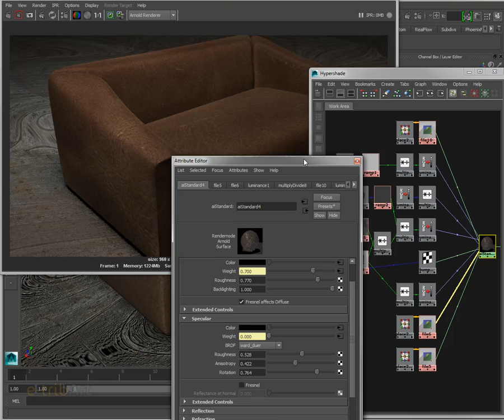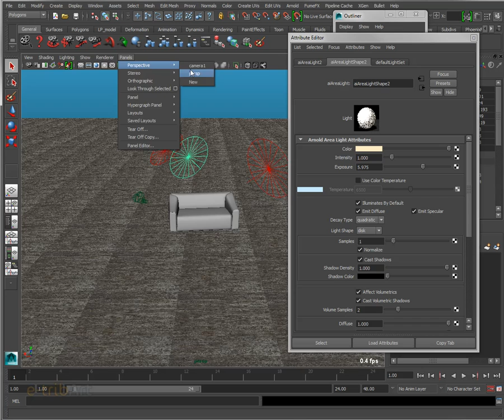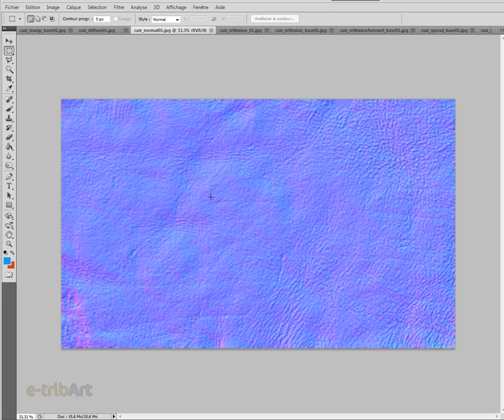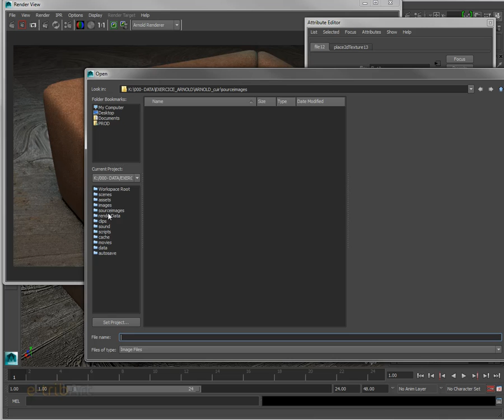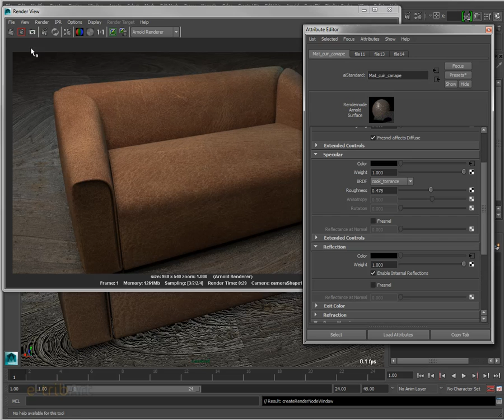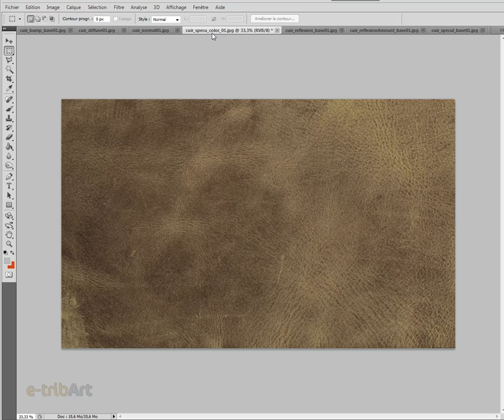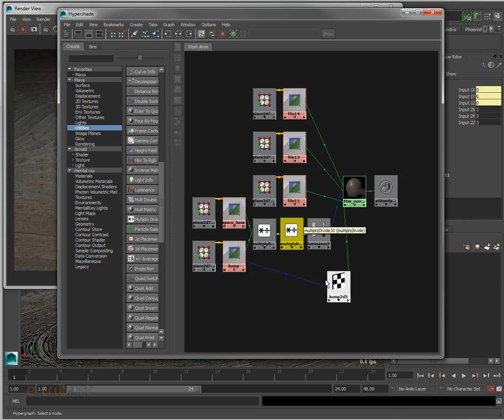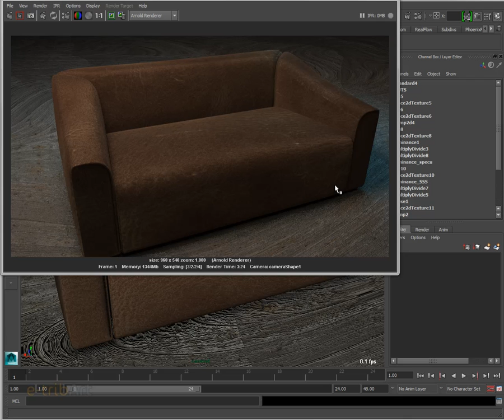Tuto du Jeudi : Maya / Arnold Shader complexe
Dans ce tuto du jeudi, nous allons travailler sur le moteur de rendu Arnold dans Maya pour voir ensemble les matériaux complexes que l'on doit réaliser pour représenter des matériaux de types cuirs, bois et autres types de matériaux qui font appel à plusieurs canaux qui vont travailler de manière différentielle sur la surface de l'objet.